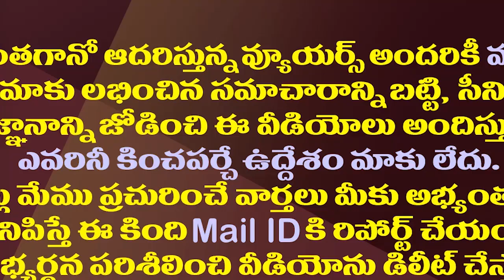ఎన్టీఆర్ కి భారతరత్న రాకపోవడానికి చంద్రబాబే కారణం||kodali nani comments on Sr.NTR baratha ratna